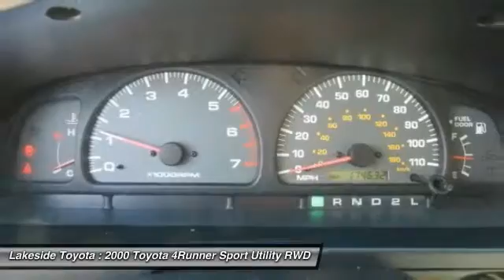2000 Toyota 4Runner Metairie LA 9TR13291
2000 Toyota 4Runner SR5

Lakeside Toyota
3701 North Causeway

3.4L V6. Dare to compare! These miles are NOT a mistake! Tired of the same boring drive? Well change up things with this fantastic, reliable 2000 Toyota 4Runner. Add up all the hours you spend in your SUV each year, and you'll certainly appreciate the interior comfort of this 4Runner. Edmunds.com said, ...With rugged good looks and true off-road capability, the 4Runner has earned a reputation as a stout no-nonsense sport-utility vehicle... Cash in on the deals @ Lakeside Toyota's Kick Off Summer Sales Event. PRINT THIS ADD on page with vehicle description and stock number for an additional $200 off sales price for this vehicle only. Must present this printed add to SALES MANAGER upon arrival. Internet prices are not asking price and are pre-discounted for a no haggling buying experiences.